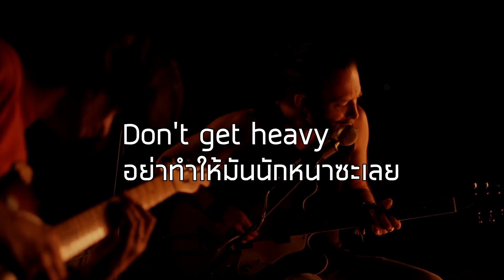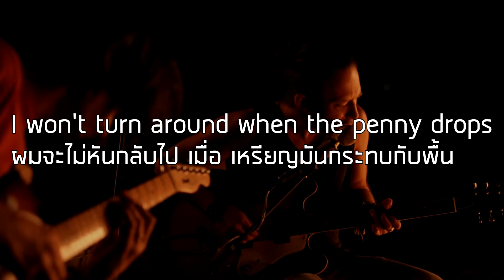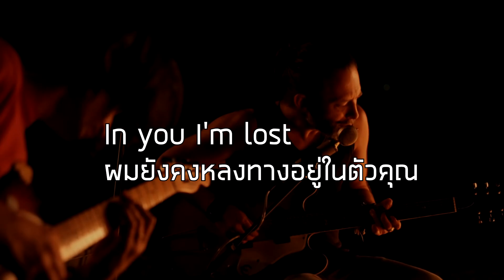[แปลเพลง]-Present tense-Radiohead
เพลงชิลดี